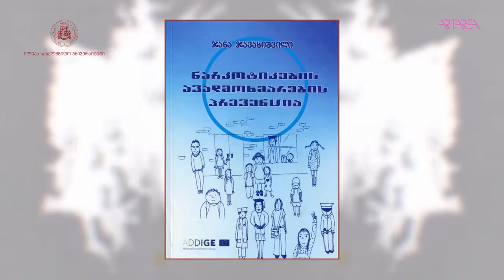დიალოგები ფსიქოგანათლებაზე – ნარკოტიკების მოხმარების პრევენცია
🟥 ილიას სახელმწიფო უნივერსიტეტი და Artarea/Tv2.0 ყოველ ხუთშაბათს წარმოგიდგენთ გადაცემათა ციკლს „დიალოგები ფსიქოგანათლებაზე“.

⏹ გადაცემათა ციკლის წამყვანია ილიას სახელმწიფო უნივერსიტეტის პროფესორი, ფსიქოლოგი ჯანა ჯავახიშვილი. მეთხუთმეტე გადაცემაში ჯანა ჯავახიშვილი ესაუბრება ილიაუნის ფსიქიკური ჯანმრთელობის სამაგისტრო პროგრამის კურსდამთავრებულს, ფსიქოტრავმატოლოგიის მაგისტრს, ილიაუნის ადიქტოლოგიის ინსტიტუტის კოორდინატორს, მარიამ რაზმაძეს. საუბარი ეხება ადიქციების პრევენციას.